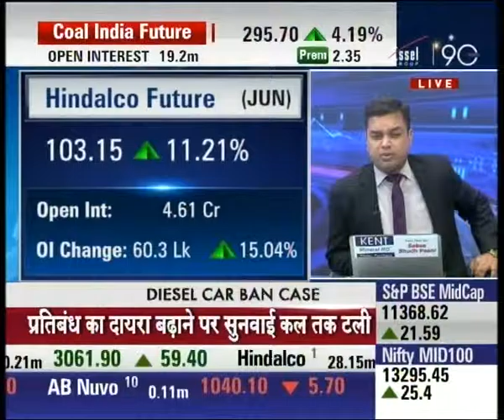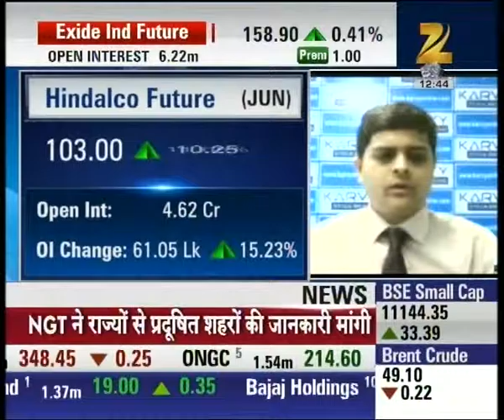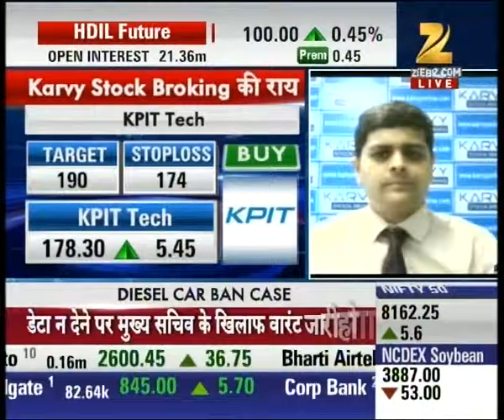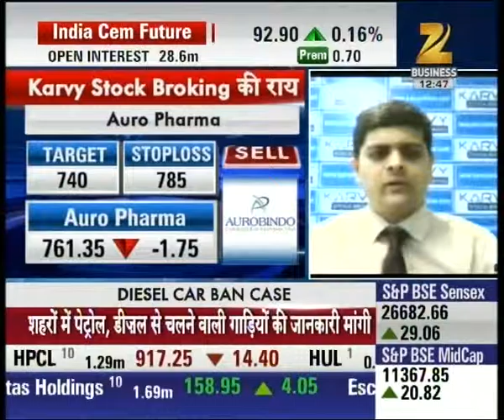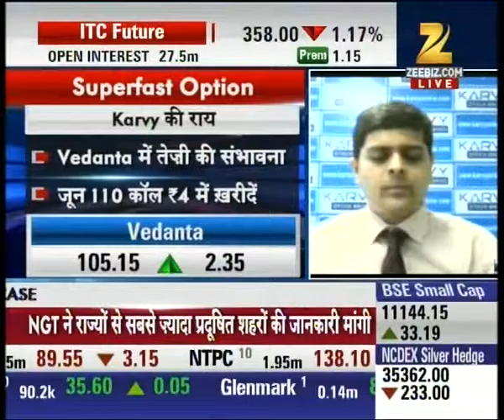Diesel cab ban case postponed till tomorrow in NGT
Diesel cab ban case postponed till tomorrow in NGT. Watch complete news story of Superfast Future and stay updated with the latest trends and statistics in the stock market, commodity market and share market!